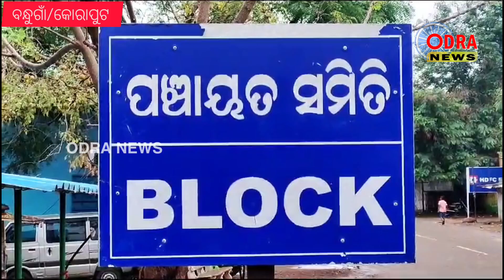ପୁଣି ଖଟିଆରେ 3 କିମି ବୁହାହେଲେ ଗର୍ଭବତୀ, କୋରାପୁଟ ଜିଲ୍ଲା ବନ୍ଧୁଗାଁରେ ଦେଖା ଦେଇଛି ଅଭାବନୀୟ ଭଟଣା